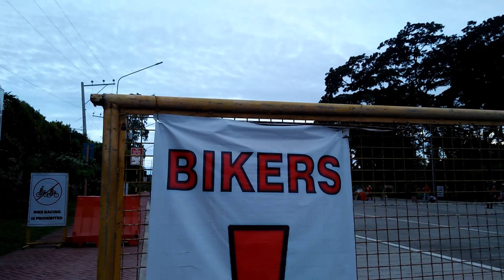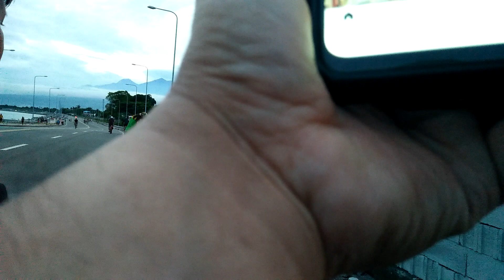DAVAO COASTAL ROAD UPDATE